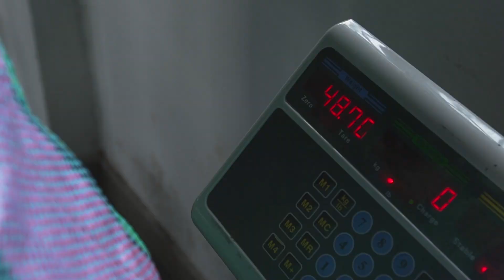Se fortalece la red de recolectores de guarango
🌳 30 años de historias rurales. La red de  recolectores de guarango en el país ha construido un mejor negocio para todos los participantes de la cadena, la vaina seca se exporta regularmente y permite la mejora de los ingresos en un ecosistema de alta vulnerabilidad, el bosque seco andino.